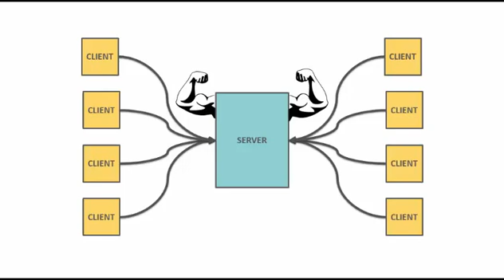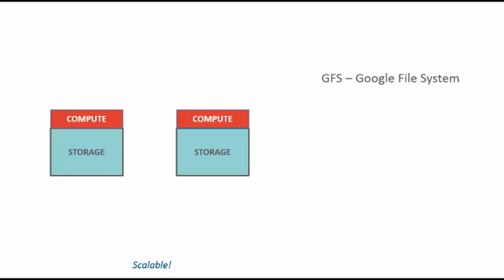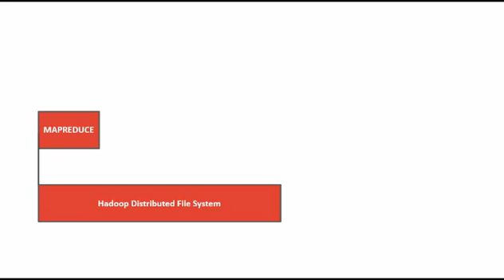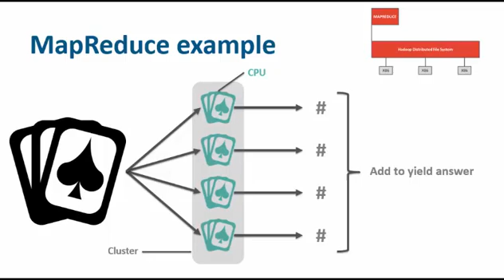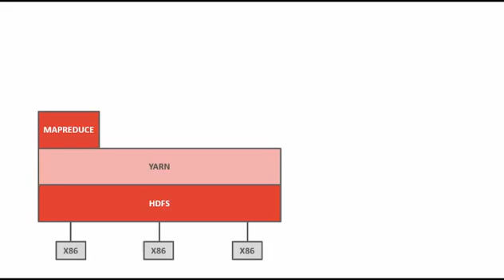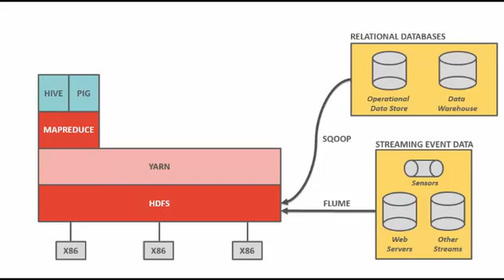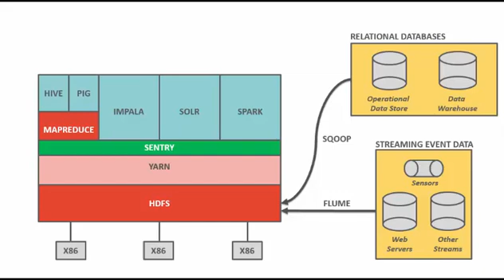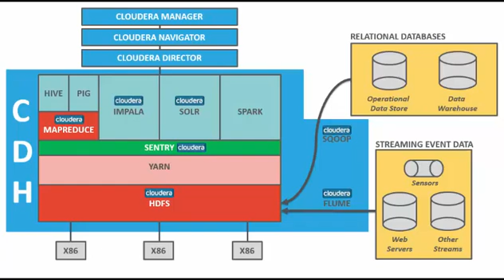Apache Hadoop & Big Data 101: The Basics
This video will walk beginners through the basics of Hadoop – from the early stages of the client-server model through to the current Hadoop ecosystem.